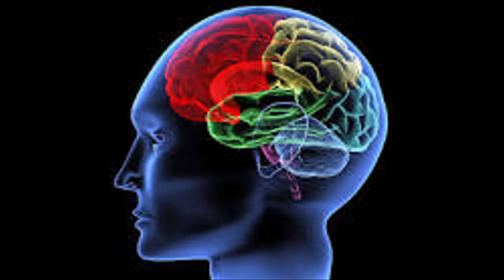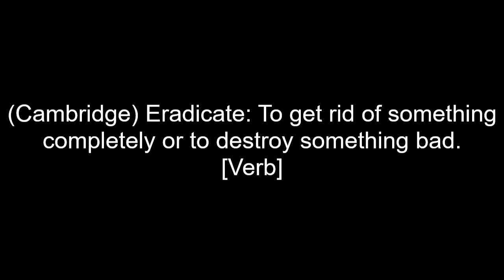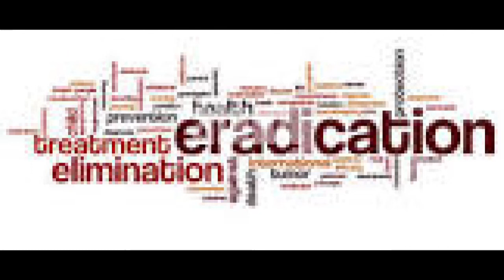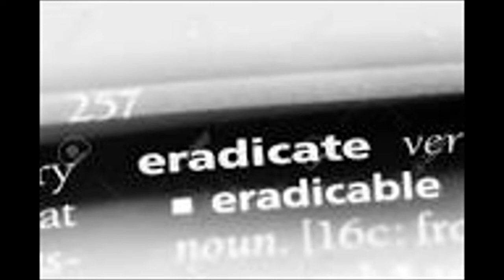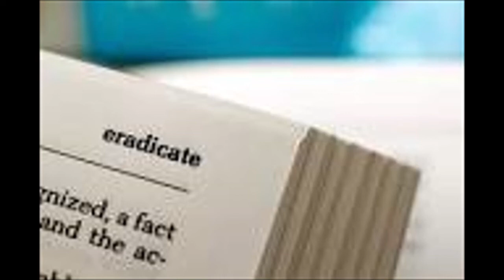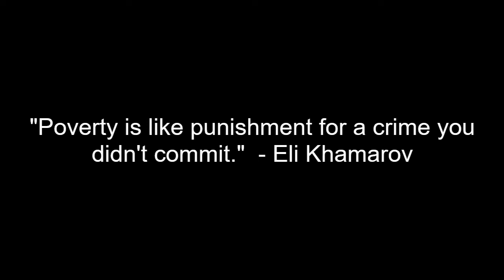"Eradicate" A View From The Outside - Brereton Horne: Barrister - Saturday 19th November 2022.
In this week's episode we look at we look at "eradicate" with the view reflecting on the passing of the United Nation’s “International Eradication of Poverty Day”, and we take a closer look at extreme poverty and its effects in St Vincent and the Grenadines.